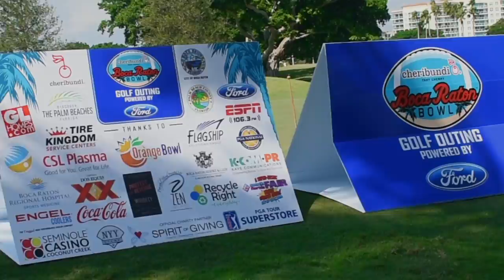Engel Coolers - Boca Raton Bowl Golf Outing Powered by Ford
Title: Boca Raton Bowl 2018 / Golf Outing Powered by Ford
Client: Engel Coolers
Location: Broken Sound Country Club
Date: Dec. 2018

Endless UPs / "Let Endless UPs Get Your Phones Ringing & Your Doors Swinging"
EndlessUPs.com